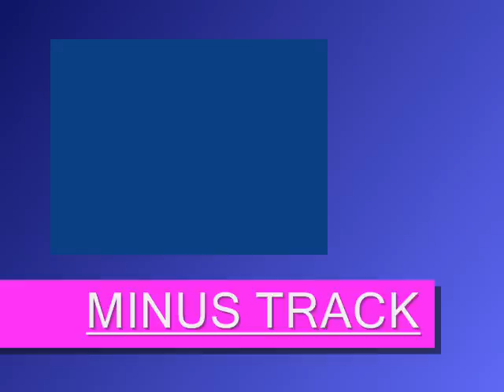Karoake | Ennamilla Nanmakal Ennil | Minus Track l Renjith Christy l Celin Shoji | Orginal Karoake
Plus Track Of This Song Available At..YouTube
Lyrics,Music: RENJITH CHRISTY
Singer:CELINE SHOJI
Production House:ANGEL MUSICZ HOUSE 2016
IN FACEBOOK RENJITH CHRISTY ONLINE